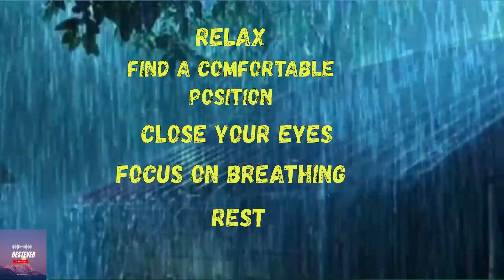An effective remedy for insomnia Healthy sleep to the sound of rain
Relaxing rain to fall asleep in 5 minutes.
Listening to the sound of falling rain next to running water always makes people relax and feel more comfortable, as if they are receiving a relaxing nature that gradually calms us down.
If you sleep with the sound of rain, white noise can create a "masking" effect, causing people to underestimate the noise, helping to mask many of the subtle changes they don't hear.